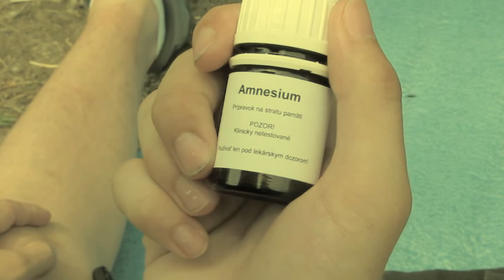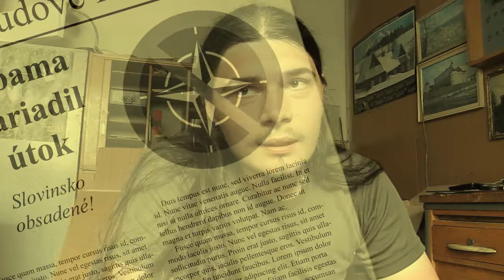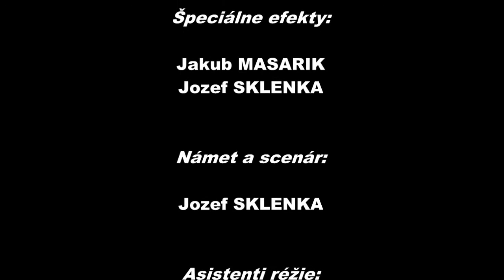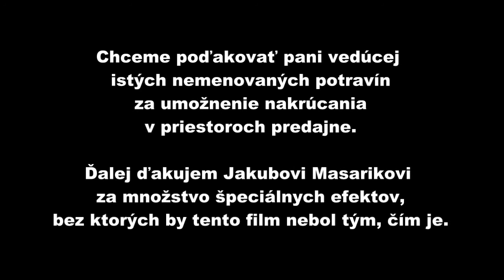DENNÍK - Amatérsky film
Hlavný hrdina sa zobudí na okraji lesa, no nič si nepamätá. Nezostáva mu tak nič iné ako ísť do neďalekého opusteného mesta a hľadať odpoveď na to, čo sa vlastne stalo. Podarí sa mu dať dokopy celý svoj príbeh ?

Giuwer Production a Aldebaran FIlm / EMESKA FILM

 2014

Poznámka: Nevlastníme žiadne autorské práva na hudbu použitú vo filme.

Film sa zúčastnil postupovej súťaže amatérskeho filmu CINEAMA 2015 kde sa mu vodilo takto:

Regionálne kolo (Veľký Krtíš): 1. miesto